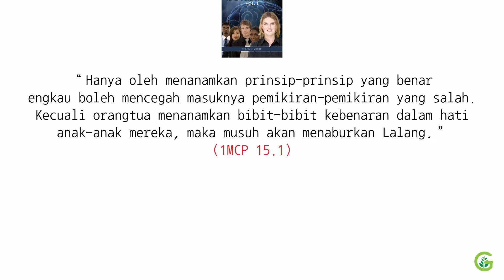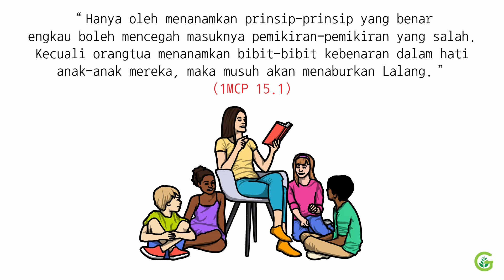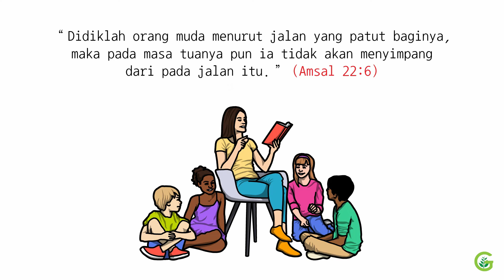Tanamkan yang Benar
Ada sebuah nasihat yang baik bagi orangtua yaitu, “Hanya oleh menanamkan prinsip-prinsip yang benar engkau boleh mencegah masuknya pemikiran-pemikiran yang salah. Kecuali orangtua menanamkan bibit-bibit kebenaran dalam hati anak-anak mereka, maka musuh akan menaburkan Lalang.” (1MCP 15.1)

Jadi, hanya ada satu cara untuk mencegah pemikiran yang salah, yaitu dengan menanamkan prinsip-prinsip yang benar.

Oleh karena itu, ajari anak-anak kita prinsip yang benar, maka mereka akan sadar jika ada prinsip yang salah.

Sama seperti kita ingin tahu uang palsu, maka pelajari dulu bagaimana uang aslinya.

Oleh karena itu, marilah kita selalu mengajari anak-anak kita kebenaran karena “Kebenaran akan melindungi jiwa dari pencobaan yang tidak berkesudahan yang harus dihadapi.” (1MCP 15.1)

Itulah sebabnya Alkitab juga memberikan nasihat kepada kita, “Didiklah orang muda menurut jalan yang patut baginya, maka pada masa tuanya pun ia tidak akan menyimpang dari pada jalan itu.” (Amsal 22:6)

Kiranya renungan kita pada hari Sabat ini boleh sama-sama mengingatkan kita untuk selalu belajar prinsip-prinsip yang benar.

Selamat Sabat dan Tuhan memberkati kita semua. Amin